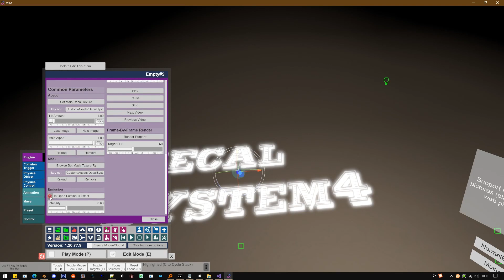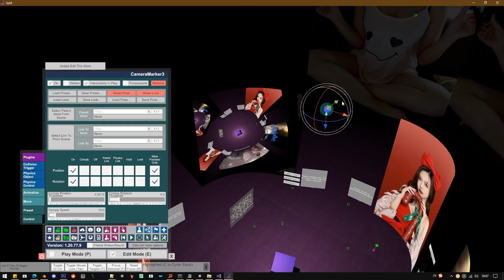The latest achievements of SlideControl and DecalSystem.